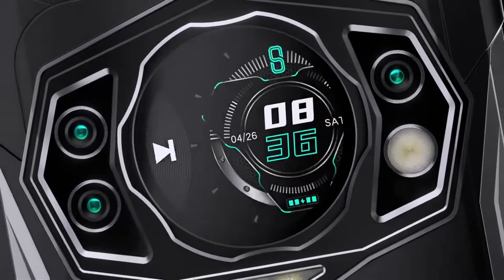DOOGEE S98. Două display-uri, de două ori mai multă distracţie!